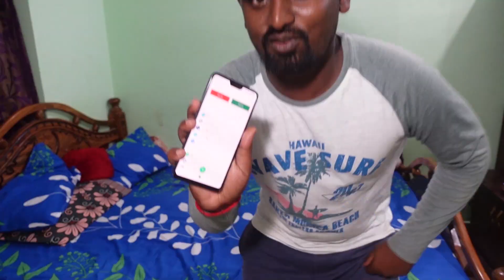Ex Girlfriend prank gone wrong | Hema Cried Trending Couple funfilled prank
VLOG